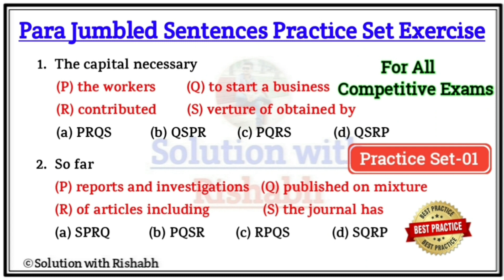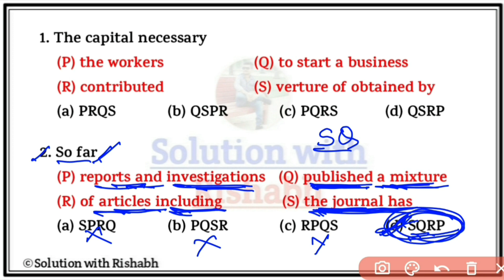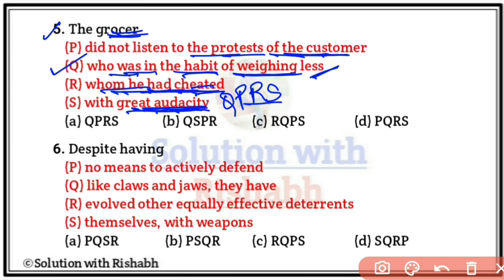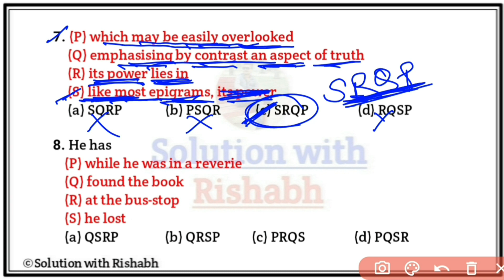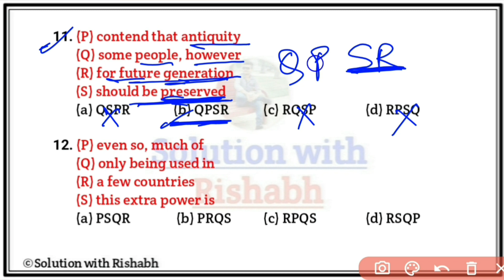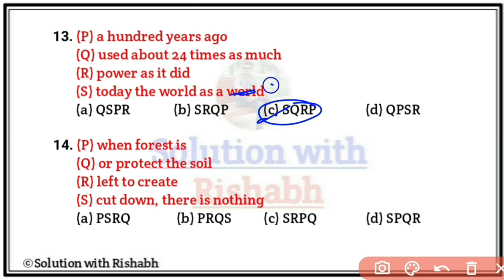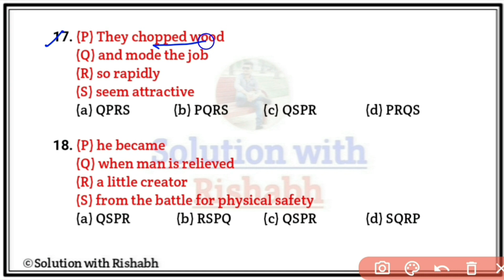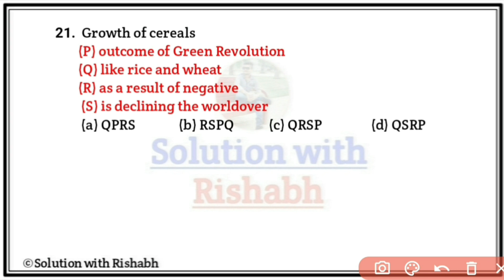Para Jumbled Sentences Tricks | Sentence rearrangement Tricks | Para Jumbled Sentences Practice Set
Para Jumbled Sentences Tricks | Sentence rearrangement Tricks | Para Jumbled Sentences Practice Set for All Competitive Exams

Covered Topic-
1. Sentence Rearrangement Practice Set
2. Para Jumbled sentences tricks
3. Practice Set For All Competitive Exams
4. Sentence rearrangement Tricks
5. Para Jumbled Sentences Practice Set
6. Sentence rearrangement exercise
7. Para Jumbled Sentences Exercise
8. Sentence rearrangement and correction
9. Para Jumbled in English grammar
10. Sentence rearrangement in English grammar
11. Para Jumbled
12. Sentence rearrangement
Solutionwithrishabh

🇮🇳 Jai hind 🇮🇳